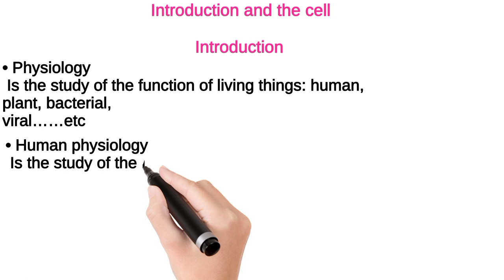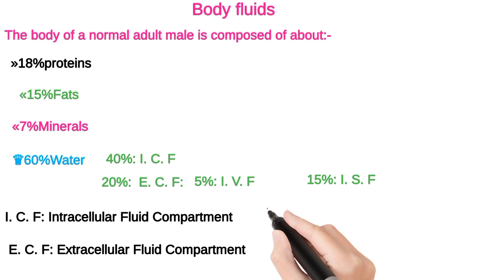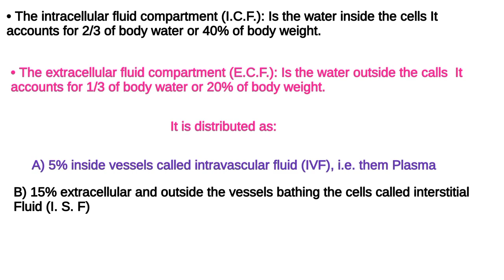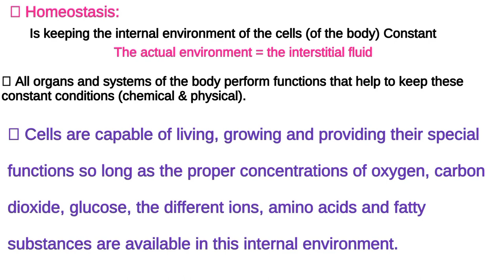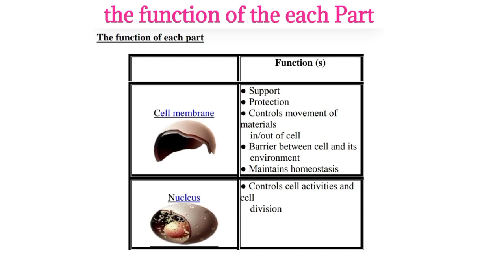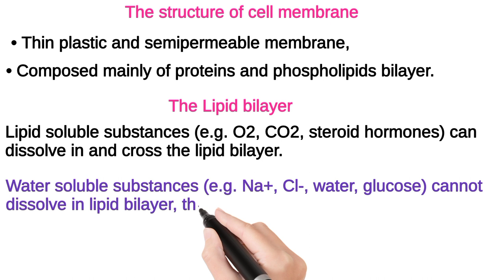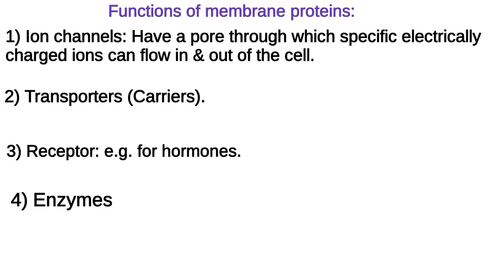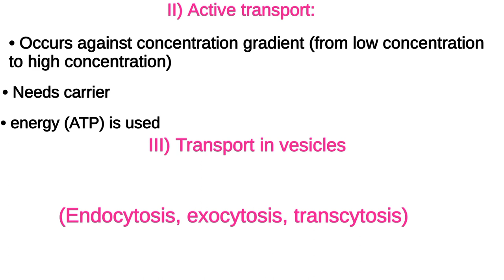الفسيولوجي: المحاضرة الأولي: أولي معهد فني تمريض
شرح المحاضرة الأولي في مادة الفسيولوجي لأولي معهد فني تمريض.
شرح الدرس الأول في الفسيولوجي لأولي معهد فني تمريض.
شرح محاضرة Introduction And the cell لأولي معهد فني تمريض
شرح المحاضرة الأولي في مادة علم وظائف الأعضاء للفرقة الأولي معهد فني تمريض
شرح محاضرات مادة الفسيولوجي Physiology
شرح محاضرات أولي معهد فني تمريض
شرح محاضرات الفرقة الأولي معهد فني تمريض
شرح مواد أولي معهد فني تمريض.
شرح مواد معهد فني تمريض وكليه تمريض
شرح محاضرات معهد فني تمريض.